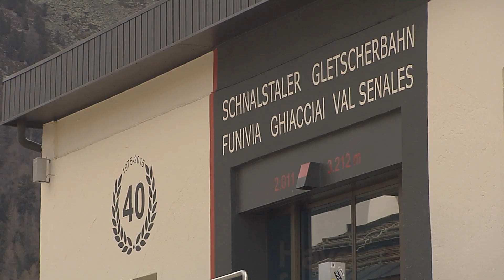Bikini & Bermuda 2016